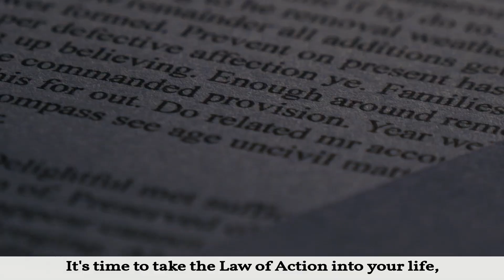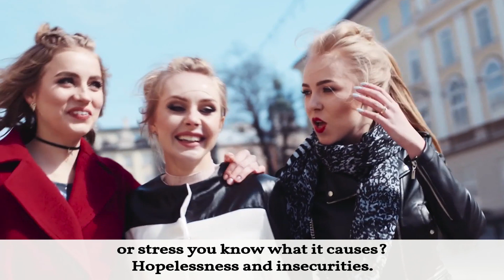Take Action!- Motivational Video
Stop complaining and START committing. Procrastination is creating an average life for you and you need to crush it by just taking massive, aggressive, empowering action daily.

I hope this video springs you into action on the goals that you want and you can turn to it every time you need a boost of motivation to just push through.

Are you looking for a coach? How about a speaker for your event?
and fill out the request form and let's chat to see if we are a good fit.